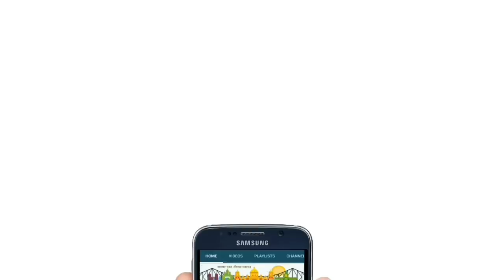🔴 BREAKING NEWS | Human rights convenor of India Hooghly-এর সেরা বাঙালী সম্বর্ধনা | DNN Bangla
নিজস্ব সংবাদদাতা, ২৩শে জানুয়ারি, হুগলি: Human rights convenor of India Hooghly district-এর উদ্যোগে জনাই ট্রেনিং হাই স্কুলে অনুষ্ঠিত হল বসে আঁকো প্রতিযোগিতা, বিনামূল্যে স্বাস্থ্য ও চক্ষু পরীক্ষা এবং দুঃস্থ ব্যক্তিদের মধ্যে শীত বস্ত্র বিতরণ অনুষ্ঠান। এছাড়াও এ দিন সন্ধ্যায় সেরা বাঙালী নামক একটি গুণিজন সংবর্ধনা অনুষ্ঠানে ফুরফুরা শরীফের পীরজাদা ত্বহা সিদ্দিকী, হুগলি জেলা পরিষদের পূর্ত ও পরিবহন কর্মাধক্ষ্য সুবীর মুখার্জি সহ এলাকার বিশিষ্ট গুণিজনদের সম্মাননা প্রদান করা হয়। উপস্থিত ছিলেন human rights convenor of India Hooghly district-এর D.I তনয় চক্রবর্তী, সভাপতি বিনোদ সিং, স্নামধন্য সঙ্গীত শিল্পী পরিক্ষিত বালা সহ অন্যান্য সদস্যবৃন্দ।

♡ Be a reporter! Send Us your Local area news With Images & Videos. We'll Publish Your news Also After Verify.